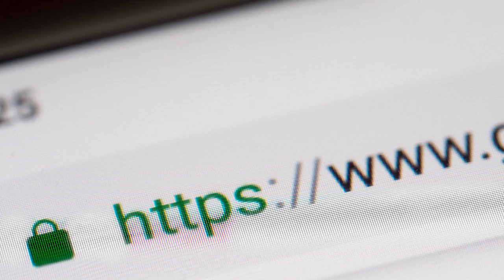CUIDADOS COM GRUPOS DE ENGAJAMENTO NO INSTAGRAM | Rejane Toigo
Existem CUIDADOS COM GRUPOS DE ENGAJAMENTO DE INSTAGRAM que devem ser tomados, se não seus resultados no insta podem cair!

Falei em um vídeo anterior sobre os grupos de engajamento através do whatsapp para impulssionar as curtidas das suas publicações no instagram, aqui está ele:

Tanto no whats como no telegram, estes grupos de engajamento para impulsionar suas publicações no instagram devem conter limites! Sim, limites!

Se você busca como ter mais engajamento no instagram, saiba que os grupos de engajamento podem te ajudar!

Uma dosagem correta através destes grupos podem trazer diversos benefícios, como um alcance maior ou um maior número de interações com os posts, porém se os limites forem ultrapassados seu post pode ser desqualificado e jogado no lixo, só por conta da falta de cuidado.

CUIDADO!

Use com parcimônia esta ferramenta, mesmo que agora os likes no instagram tenham sumido, vale a pena manter os limites!

Se houverem dúvidas quanto ao assunto, deixe nos comentários!

👉 PARA ACESSAR MEUS MATERIAIS GRATUITOS:
EBOOK NEUROMARKETING DIGITAL: